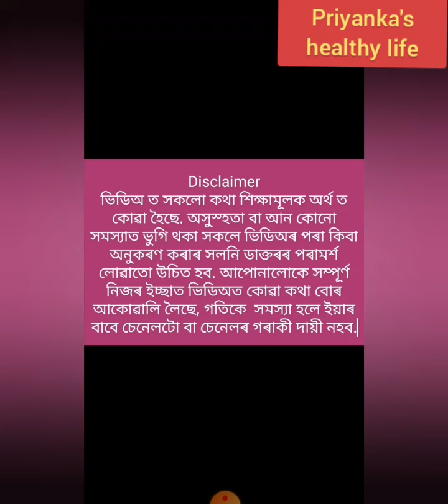Fish । Fish recipe । Assamese fish recipe । মাছ পুৰা । Fish chutney recipe । Calcium medicine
টকালি খাব পৰাকৈ কেলচিয়ামৰ ঔষধ ঘৰতে বনাও আহক। কেলচিয়াম সদায় কিমান আৰু ক'ৰ পৰা খাব ?

Calcium and vitamin D are essential to building strong, dense bones when you’re young and to keeping them strong and healthy as you age. The information included here will help you learn all about calcium and vitamin D – the two most important nutrients for bone health.